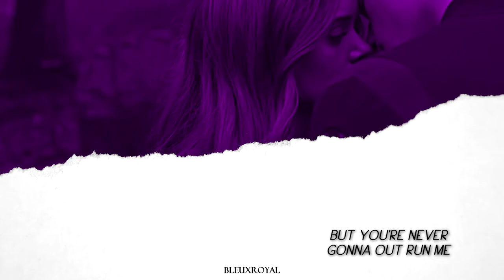You're never gonna own me [Kai & Bloom]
It's better in HD !

Merry Christmas Saffa 🎁 !

I'm happy to dedicate this video to you ! I was so happy when I saw your suggestion, Kai is my baby and I think him and Bloom are wonderful together. I was surprised you didn't choose Dean and Kai. I would have loved to make a video about them, even though I would have been so stressed out, I know how much you love them and you edit them wonderfully. Maybe another time. 😉
I half thank you for the song, it's awesome but OMG the beat is so hard ... I did what I could and hope I got through the challenge anyway.

🎄 Day 14 🎄

"How do you feel about team ups ?"

► Coloring :  Devonair [charizzaard]
► Series : Fate : The Winx Saga & The Vampire Diaries (+Legacies)
► Couple : Kai & Bloom
► Song : Own me [Bulow]